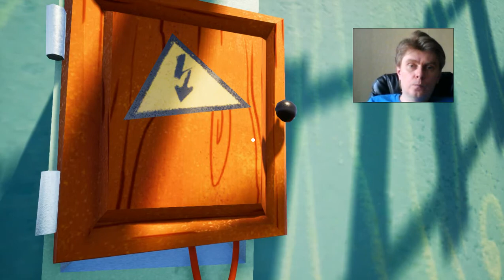1 Hello Neighbor stealth kostandi George Kostandi